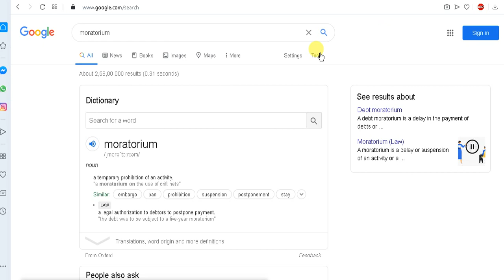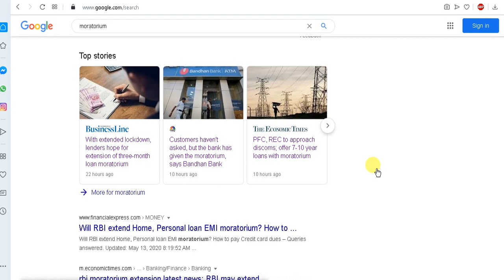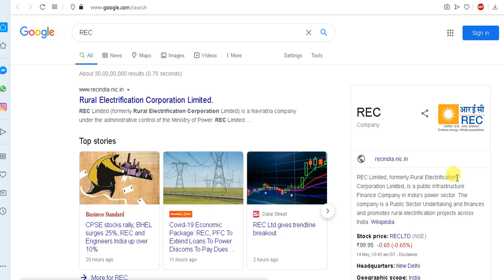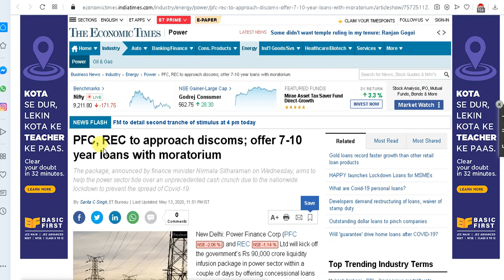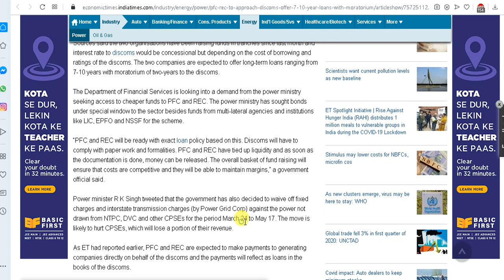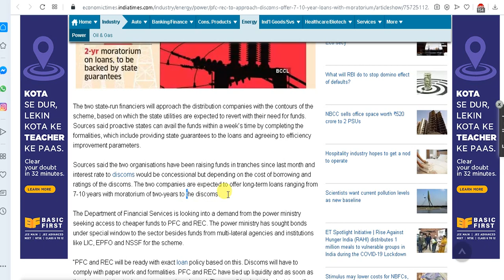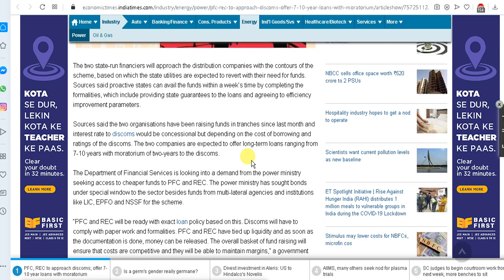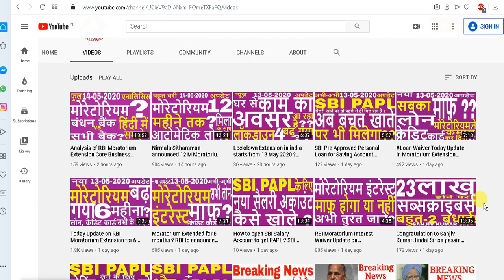24 Months Moratorium Announced along with 7-10 Years New Loans Offer by PFC & REC to DISCOMs ?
24 Months Moratorium Announced along with 7-10 Years New Loans Offer by PFC & REC to DISCOMs by Government Of India ?

We are trusted and government of India Inc. , Approved & Recognized startup co.

Reuse of any contents including company name arallywood, logo or any other digital properties without written rights from our company is strictly prohibited and may result strict legal actions and may have to recover compensation or any financial or other losses from the users.

All the infos published & available (for advertising or broadcasting purposes in accordance with our said co./Arallywood policies) on this "Arallywood" YT Channel & website are collected from various sources whether online or offline &  published in good faith and for general information purpose only. Our YT Channel "Arallywood" or our any websites or our co. do not make any warranties about the completeness, reliability and accuracy of these infos. Any action you take upon the information you find on this YT Channel(Arallywood)or websites is strictly at your own decision. Our YT Channel "Arallywood" or our company will not be liable or responsible for any losses or damages in connection with the use of our YT Channel "Arallywood" or  websites. It's the responsibility of users of the said YT Channel "Arallywood" or sites to check and verify the authenticity of the  published infos before engaging any business transaction or any other types of activities, users are completely responsible for their engagement or profits or losses. Our YT Channel "Arallywood" or company or websites are not responsible for such kinds of activities. If you started watching videos or our "Arallywood" YT Channel or websites it's automatically understood that you agreed and understood all these terms conditions & policies stated here. If you don't agree any of these you can stop watching or using our yt channel "Arallywood" or websites.